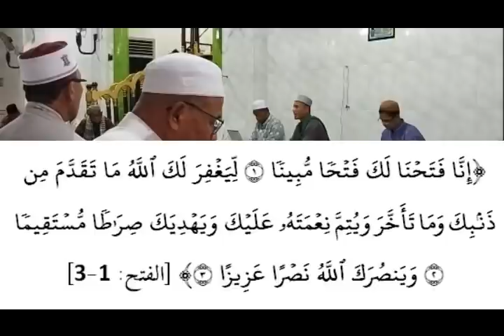RUQYAH PELEPAS JIN SIHIR YANG TERKURUNG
Melepaskan ikatan pada jin yang terkurung dalam tubuh, rumah, warung, toko dan lain sebagainya.
Semoga Bermanfaat